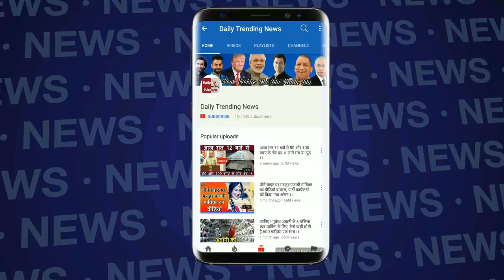LoC पर गोलाबारी तेज, Pak ने नौशेरा में दागे मोर्टार, 3 लोगों की मौत !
India Vs Pakistan Fight On POK And LOC | IAF Pilot Commander Abhinandan Return India

EDITOR ► Manjeet